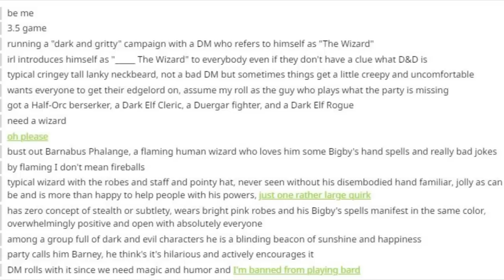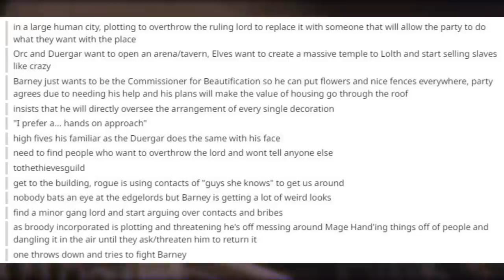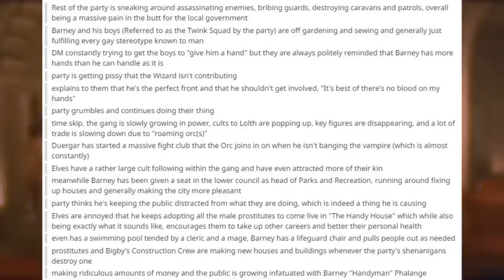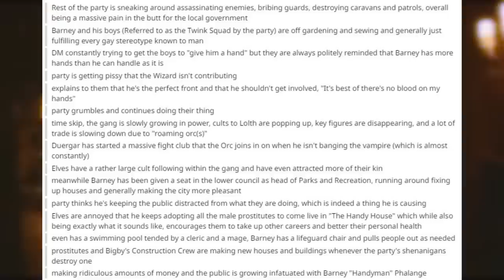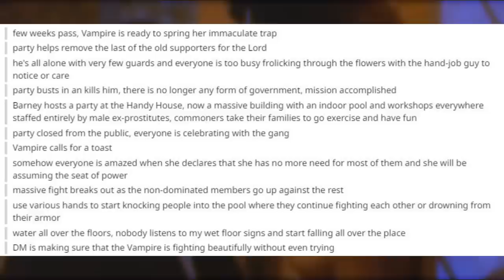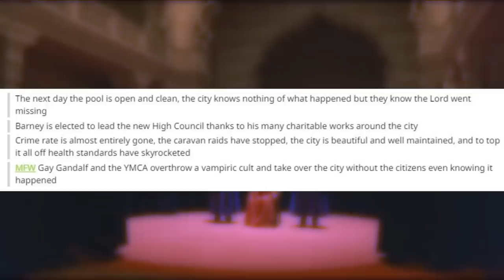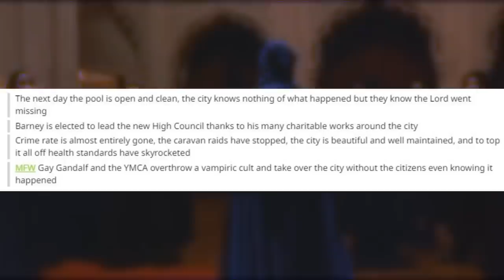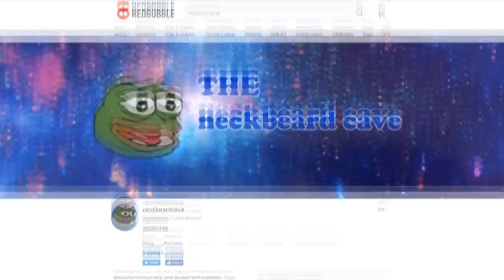ᴏғ ʜᴀɴᴅs & ʜᴏᴏᴋᴇʀs